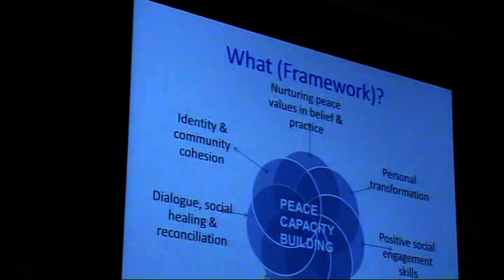Warbixin Nabad & Barwaaqo By Baafo Australia 07 10 15